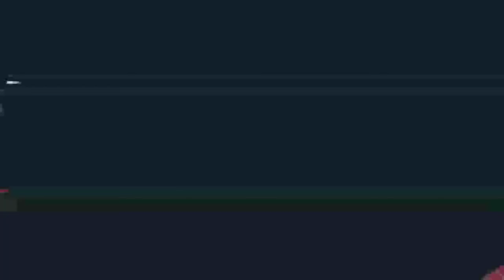Dragon fruit cleft grafting ||buah naga cleft grafting